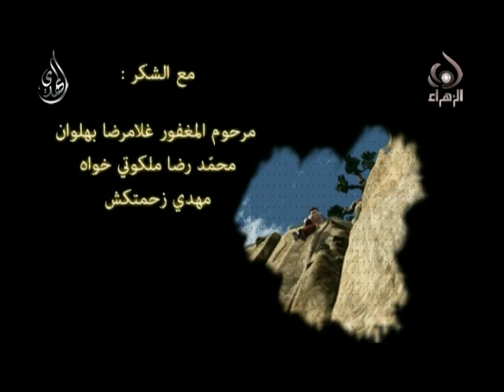فيلم كرامة في مزرعة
فيلم كرتوني هادف كرامة في مزرعة